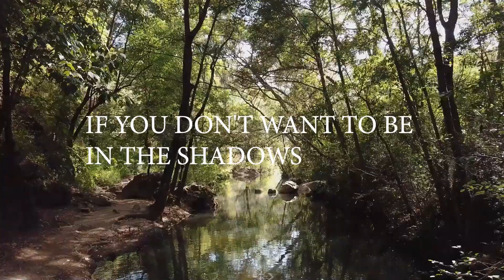DiaJoven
I created this channel from my hobbies, I like to look through a microscope and draw in Photoshop. Looking under a microscope is a fascinating and interesting process, like drawing, and in the end I decided to combine it and began to come up with a design under a microscope and a phone.